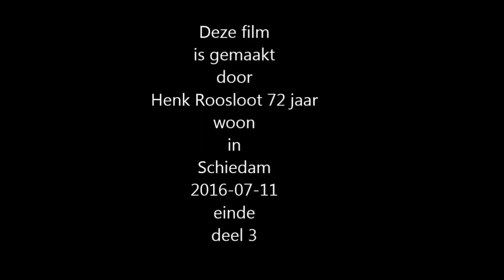Schiedam,Rond de molen De kameel en Nieuwland 2016 07 11 deel 3